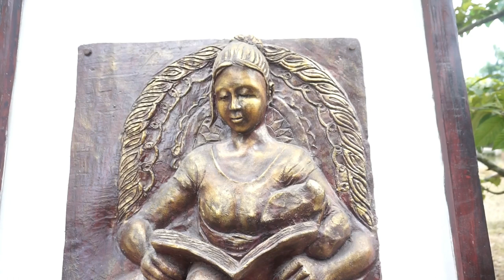KOKRAJHAR FINE ART AND MUSIC COLLEGE